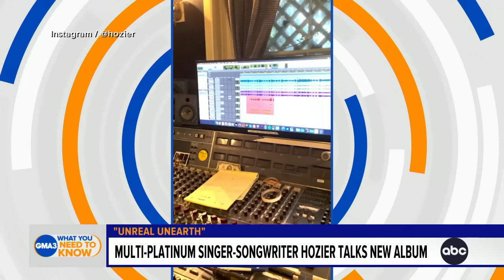Singer Hozier talks new album and performs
Multiplatinum singer-songwriter Hozier stops by "GMA3" to chat about his third studio album, "Unreal Unearth," and performs his new single, "De Selby (Part 2)."